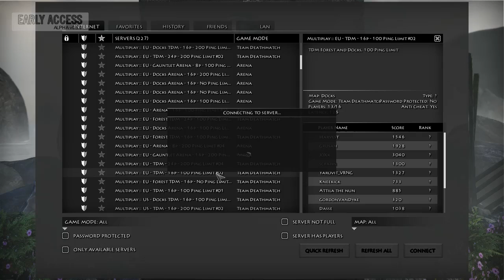War of the Vikings Alpha 0.6.0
Trying out the new alpha for War of the Vikings. First part is raw uncut material, while the later part focuses on some of the more epic/hilarious moments.